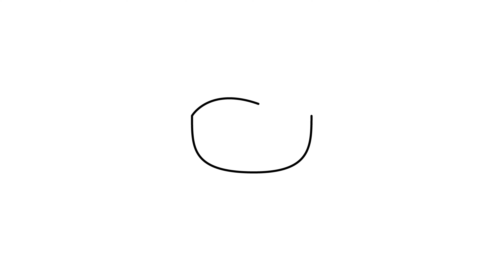CÓMO DIBUJAR UNA PRINCESA KAWAII | Dibujos Fáciles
En este emocionante tutorial, aprenderás cómo dibujar una princesa kawaii de manera completa y fácil, ideal para principiantes. Si te encanta el estilo adorable y tierno de las princesas, este video es perfecto para ti. Te guiaré paso a paso  para crear una hermosa ilustración de una princesa kawaii. ¡No te pierdas esta oportunidad y comienza a dibujar tu propia princesa mágica hoy mismo!

¡Feliz dibujokawaii ! 🌟🌈